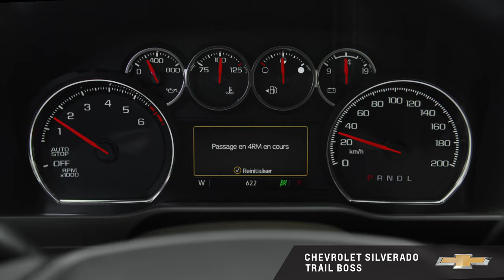Silverado LT Trail Boss | Soulèvement de en Usine | Chevrolet Canada